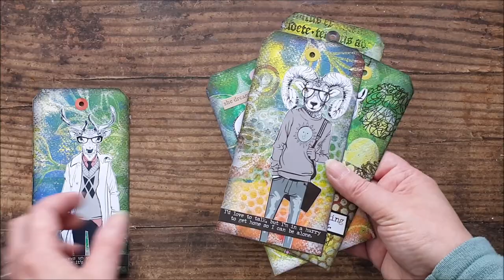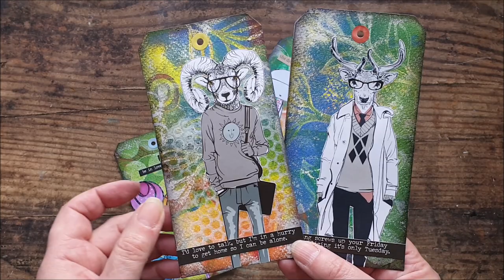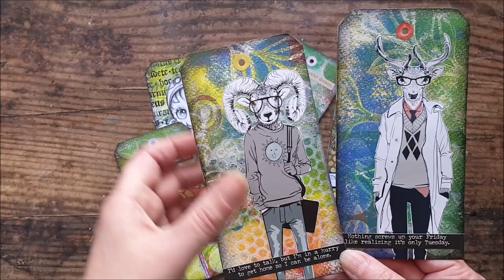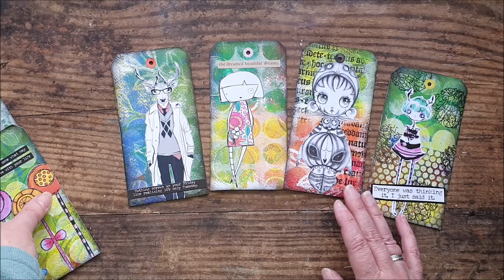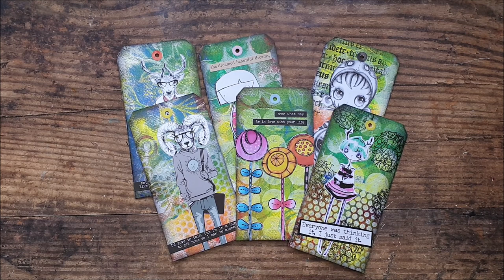Layered Gel Print Tags with Collage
Playing with paint and layers to create colourful gel print tags, then adding a finishing touch with collage images. Ideal for beginners or when you just want to play!